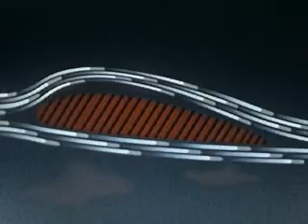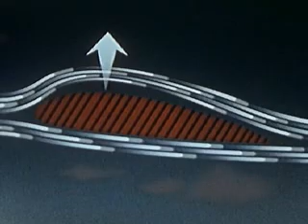The Helicopter (1953) - Der Hubschrauber (1953)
Theory, operation and utility of helicopters.

Dieser Film aus der Encyclopaedia Britannica Films von 1953 zeigt die Möglichkeiten des neuartigen Helikopters.